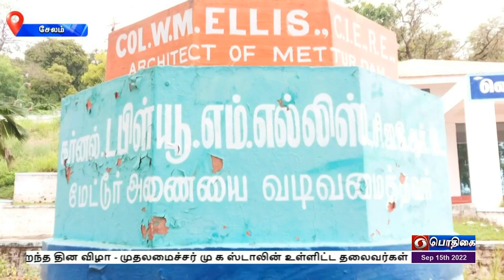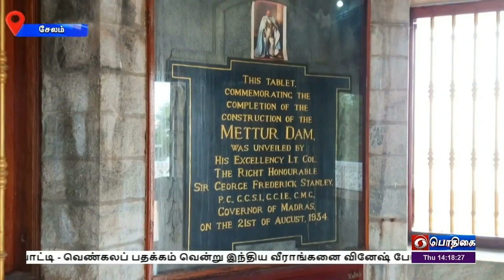பொறியாளர்கள் தினம்PodhigaiTamilNews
இந்தியாவின் தலைச்சிறந்த பொறியியலாளராக திகழ்ந்த விஸ்வேஸ்வரய்யாவின் பிறந்த தினமான செப்டம்பர் 15 ஆம் தேதியை பொறியியலாளர் தினமாக கொண்டாடி வருகின்றனர்.
  பொறியியலாளர்கள் உருவாக்கும் கட்டமைப்புகள், காலம் கடந்தும் நிற்பதற்கு அவர்களின் திறமையே சாட்சியாகும்.
  கோடிக்கணக்கான மக்களின் வாழ்வாதாரத்தை பூர்த்தி செய்த ஒரு பொறியியலாளரின் சாதனை குறித்து காணலாம்.